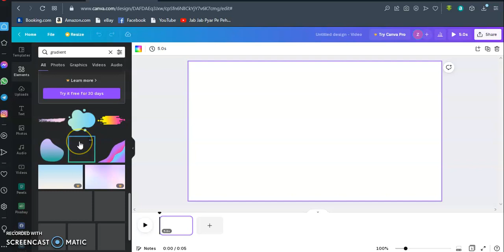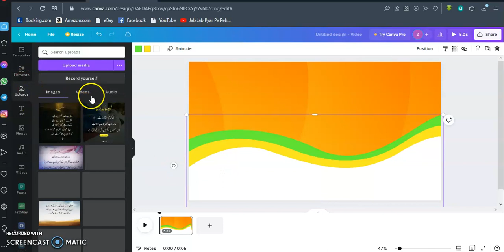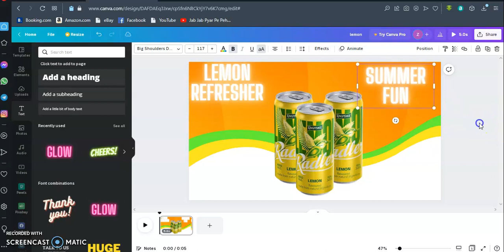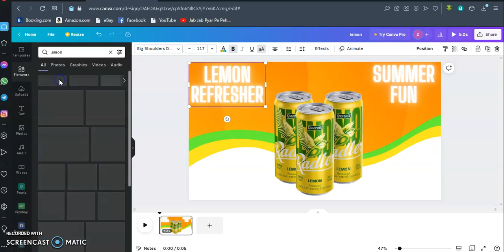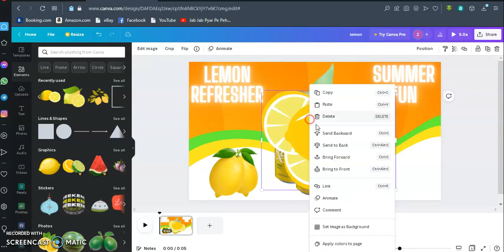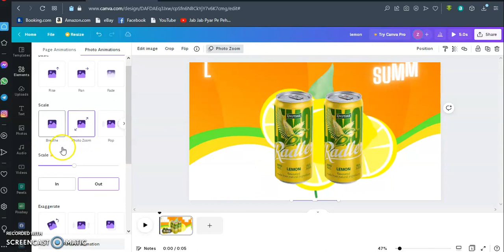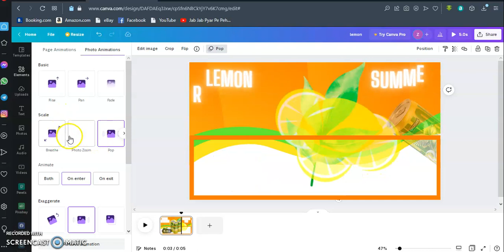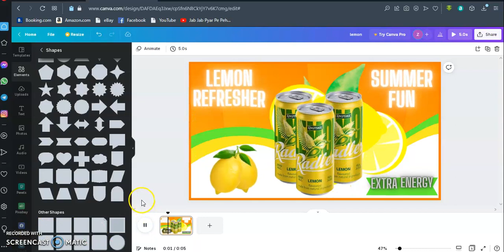Creating Commercial Video Ads Using Canva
Today guys i'm gonna show you what I've learnt from Daniel Schiffer videos.I hope you guys like this video.share your comment on this video